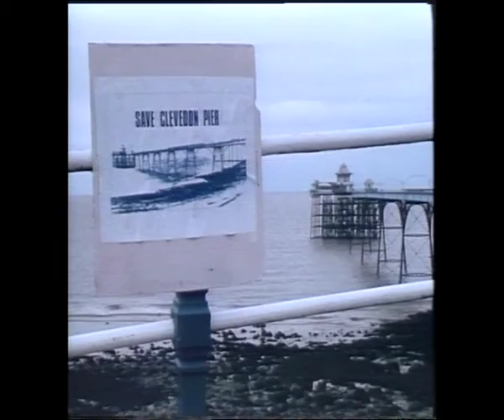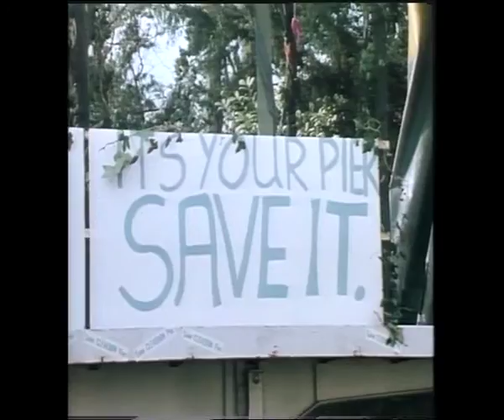Saving Clevedon Pier